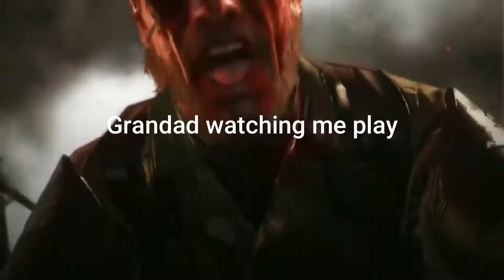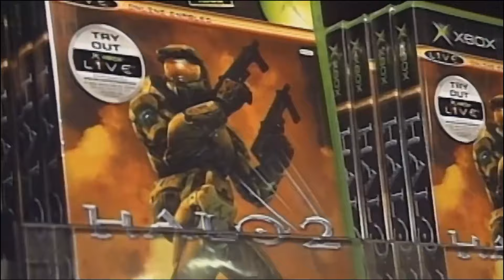FIRST PERSON GAMES SHOOTERS ARE DEAD?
You have read the title but is it true? First person shooters have been a staple for the development of the gaming world and games on the whole. Games such as Doom and Half Life 1 recolonised the gaming industry and the way we look at games to this day. They also made first person shooters pupilar to begin with. With games such as Halo, Call Of Duty and even Battle Field all sporing from these games down the line. But as you may or may not of noticed these kinds of games (First person shooters) have recently seem to become more and more rare in the industry losing more and more popularity as the years have gone on in the gaming world. Why is this? Is it because of Battle royals and there massive surge in popularity Or is it because first person shooters as a whole are getting worse in quality and are becoming maybe even a thing of the past? Ort is it all of these reasons combined together? I grew up with first person shooters such as Halo, Call Of Duty and then later even Battlefield and I can say for a time at least all of these games were good so what happen well lets fine out in todays video!

This video will be going into great detail on The fall of First person shooters. and Why first person shooters are dead? My video will cover some of the downfall of pupilar games such as Halo and Call Of Duty. My video will also be covering a lot of story first person shooters and talking about how they fit into the industry such as Far Cry half Life and Doom one. My video will talk about how far cry games are now treble!  I will talk about the Halo sires falling off. And I will talk heavy about Call Of Duty. I will be talking about Modern gaming and how first person shooters fit into the picture now in the industry. I will also talk about how story games have come to become far more pupilar then even in the most recent years. I will give example such as Red Dead Redemption 2 Dying light 2 Robocop and Atomic hart and talk about how games like these breath fresh air into the world of gaming and how most games now that are first person shooters and are story based are actually pretty good. So are first person shooters Dead well watch the video to find out and I hope you guys like it!
The support I got on the last video was incredible and I thank you all so much for it. Hope you all enjoy this one thanks guys!
SUBSRIBE!